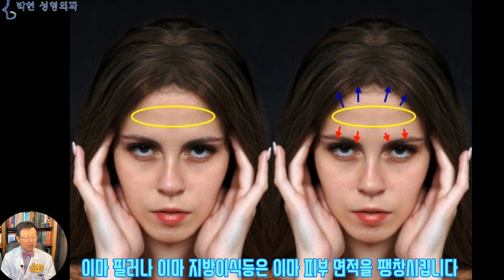좁은 이마를 넓게 하는 방법 - 왁싱 제모 지방이식 필러 보톡스 그리고 머리 묶기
오늘은 태어나서 성형수술은 한번도 해 본 적이 없으신 50대 60대 여성분들 여러명을 진찰했는데요, 요즈음의 강남의 중년 노년 여성들은 이마가 좁은 사람보다는 넓은 분들이 많으신데요, 그래서 오늘은 좁은 이마에 대해서 말씀 드려보도록 하겠습니다.
사례자의 질문입니다

안녕하세요? 원래 저의 이마는 절대 넓지않고 보통에서 약간 좁은편? 이었고요 똥머리 해서 앞머리까면 이마 예쁘다 소리 들었어요.
집안내력이 이마 넓은 사람은 없어서 이마 벗겨질 걱정은 1도 안하고 살았는데,,,
나이들면서 헤어스타일링이 점점 안되고 이상해지길래
이마올리고 자세히 봤더니 미묘하게 이마가 넓어졌어요 ㄷㄷㄷ
이마가 예뻐서 항상 앞머리 안 내리는 묶는 머리 스타일만 했는데
요새 뭔가 이상해졌어요 헐 ㅠㅠ
하고 질문 주셨습니다.

너무 적나라한 사진입니다만 사실 북방계 몽골리안 인종의 특징, 즉, 작은 눈 낮은코 입꼬리가 내려간 입등의 모습을 담고 있는 사진입니다, 여담입니다만,,,,,성형에 아주 반대하시는분들은,
생긴대로,, 태어난 대로,,, 그 얼굴로 살자고 하시는데, 사실 미취학 아동들의 얼굴비율이 이러하고, 연예인들의 졸업앨범을 상기 하시면, 그렇게 낯설지 않기도 합니다
사실 우리나라 남성분들은 너무 예쁜 여성들과 살고 계시는것이지요. 각설하고 이 얼굴을 3분할법으로 분석하여 보면
헤어라인부터 눈썹까지의 이마가 상당해 좁게 느껴지며 눈썹에서부터 코끝까지의 중간 1/3이 가장 길게 느껴집니다
그렇지만 사실 눈동자에서부터 헤어라인 까지의 길이를 따지게 되면
상중하 안면부중에서 상안면부가 그리 좁은 비율은 아닌 듯 한데요 이는 바로 눈썹의 위치 때문입니다.
즉 똑 같은 안면 골격비율이라고 하더라도 이 얼굴에서 눈썹이 하강하면 이마가 좁아 보이지 않게 되는것입니다. 저희 딸아이도 이마가 좁은편이었는데 쌍수를 하고 나니 눈썹이 너무 내려온 감이 있지만 이마는 넓어지더라고요

왼쪽은 쌍수 하기 전인데요, 이마가 좁아 보이긴 하지만 눈동자에서부터 헤어라인까지 보면 또 그렇지도 않습니다.  오른쪽과 같이 쌍수를 하면 좁았던 이마가 넓어집니다.
왼족의 경우 이마가 넓어보이지 않지만 눈동자에서부터 발제선까지가 긴 것을 볼 수 있는데요, 이 얼굴에서 쌍수를 하면 이마가 많이 넓어질것이고요
오른쪽과 같이 눈이 커짐으로 인하여 눈썹과 눈 사이가 가까워지게 됩니다.

우리나라 여성들의 경우 일단 쌍수로 좁았던 이마가 한차례 넓어지게 되고요 두 번째 원인으로는 왼쪽과 같이 이마 가로주름을 펴기 위하여, 이마를 판판~ 하게 하기 위하여 이마 보톡스를 맞게 되면 오른쪽과 같이 이마가 넓어집니다.
가운데 사진을 보면 이마가 판판해지니 눈썹이 눈을 누르면서 눈매가 안이뻐지는 것을 보실수 있습니다.

좁은 이마가 넓어지는 3번째 이유로서는 이마필러, 지방이식이 있는데요 필러가 눈썹쪽으로 흘러서 눈이 작아지는것과 더불어, 오른쪽과 같이 이마가 뽈록해 지면서 이마 면적이 팽창하기 때문입니다.

성형수술을 하지 않고도, 필러나 보톡스를 맞지 않고도 이마가 넓어지는 또 다른 이유가 있는데요, 요즈음도 간혹 보긴 합니다만 예전에 특히 한복을 자주 입던분들중에
머리카락을 위쪽으로 해서 올백으로 질끈! 동여 매시는분들이 계셨는데요, 그래야 얼굴이 덜 쳐져 보인다고 하여 50년 60년간 하시다 보면
이마의 헤어라인이나 관자놀이 피부가 빨간 화살표 방향으로 늘어나면서 얼굴을 땡겨주는 효과도 있겠지만 장기적으로 보면 피부가 팽창하여 늘어나게 되어

오래 지속이 되게 되면 이렇게 상부쪽 위쪽 이마가 뒤로 눕게 되는정도의 넓은이마가 되게 됩니다.
물론 머리카락을 잡아 당김으로 인한 견인성 탈모도 있긴 하겠습니다만 이분 헤어라인의 예쁜 잔머리들로 본다면 이마피부가 늘어나는 영향도 크다고 볼 수 있겠습니다.

여기 두분이 공히 헤어라인에 동안의 특징인 잔털이 있어서 예쁜데요 머리를 뒤로 잡아 당기는 똥머리형 헤어스타일은 좁은 이마의 오른쪽이 적당하겠습니다.
왼족과 같은 넓은 이마에서 헤어라인 모발이식으로 이마를 좁히고자 한다면 예쁘고 귀여운 헤어라인 잔머리가 다 없어지게 되어 자칫 인위적인 발제선이 되므로 주의하셔야 하겠고요 반대로 좁은 이마에서 제모 혹은 왁싱을 하여 이마를 넓히고자 할 때 이 예쁜 솜털등이 없어지므로 득과 실을 따져서 하여야 하겠습니다.
굵기에 따른 모발의 종류
연모(軟毛 Vellus hair, 0.05mm이하) - 솜털 잔털
경모 (硬毛 Hair 평균 0.15mm이상) - 굵은 털

오늘은 우리 민족이 원래 이마가 그리 넓지 않았는데, 성형수술과 필러 보톡스 시술이 만연하면서 좁았던 이마가 넓어지는 이유에 대해 살펴 보았고요, 더불어 얼굴 이마를 리프팅 하기 위해 머리카락을 위로 질끈 동여매는 것을 수십년간 하다 보면 피부 가죽이 늘어나면서 이마가 넓어지며 훌러덩 까질수도 있다고 말씀 드렸습니다.